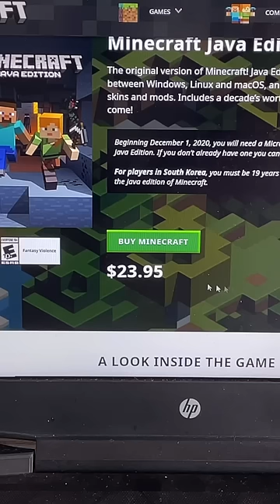How to hack Minecraft 🥶